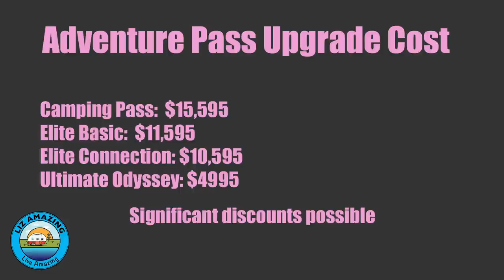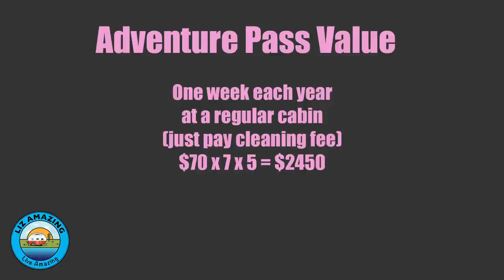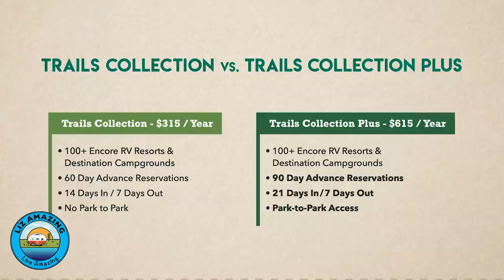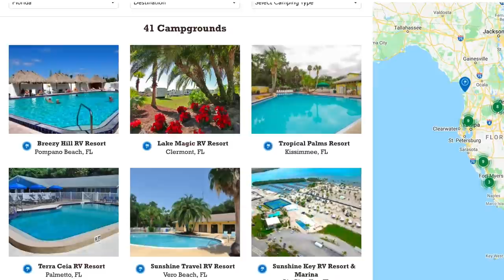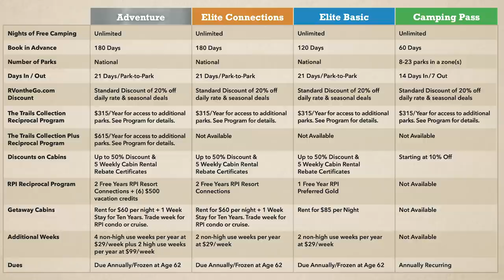We Reveal the Prices of Adventure | Thousand Trails | Details | Campground Membership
✅ RV Resources

Fulltime RVers Liz and Paul discuss the new Adventure membership from Thousand Trails. They are very tempted and give all the details including prices.

Watch our video about the benefits of Thousand Trails and how we camp for just $50 a month